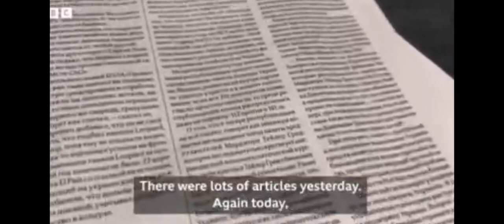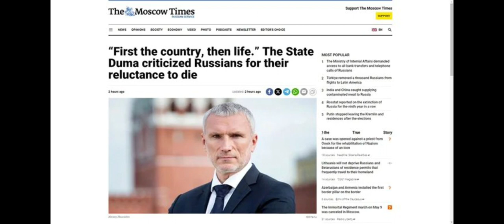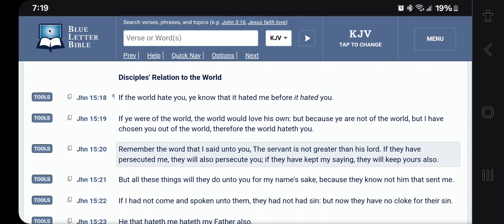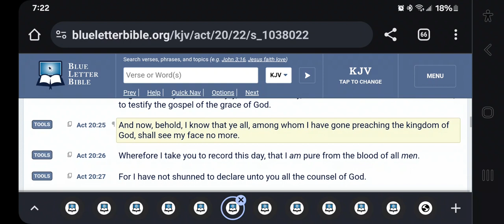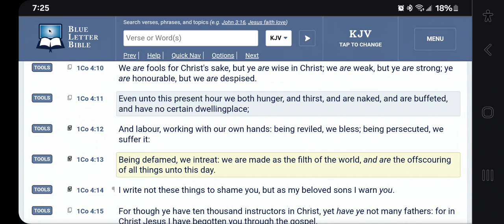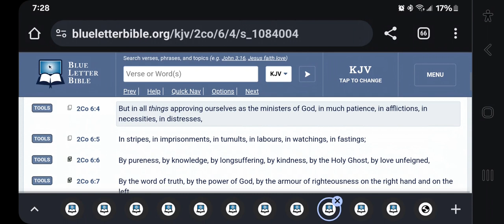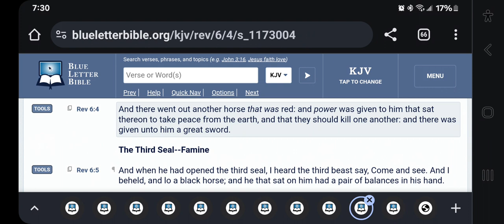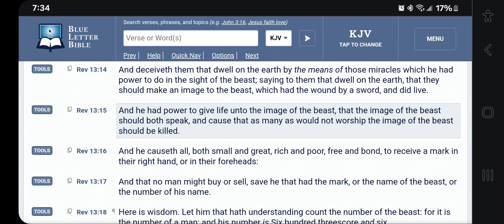Armageddon Approaches: Stand with Yahawashi, Carry His Cross like Simon of Cyrene